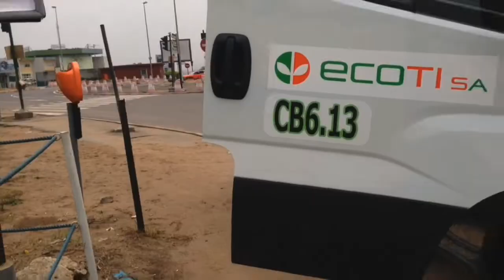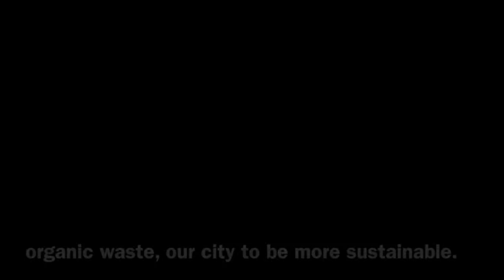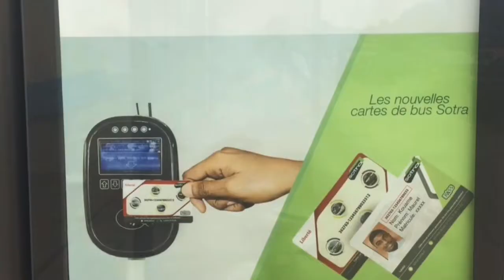'La Vie en Green' Competition Entry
Selected teams of students from Gurgaon and Guwahati in India, Ivory Coast and Morocco compete for the winning prize at the IFI Sustainability competition! Students to showcase their film projects, each focusing on an aspect of the theme of sustainability. See this entry submitted by